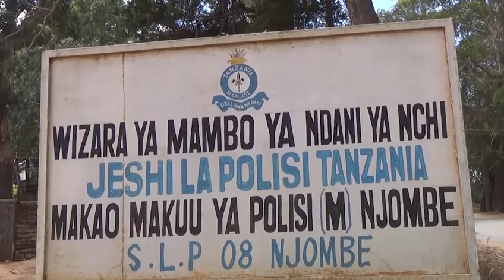WANANCHI NJOMBE WATAHADHARISHWA NA CORONA, PIA MDOLOLO WA BIASHARA WAWATESA WAFANYABIASHARA.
NJOMBE

Jeshi la polisi mkoani Njombe limetahadharisha wananchi kuepuka misongamano wakati wa kusherehekea sikukuu ya Christimas na mwaka mpya ili kujikinga na ugonjwa wa UVIKO -19.